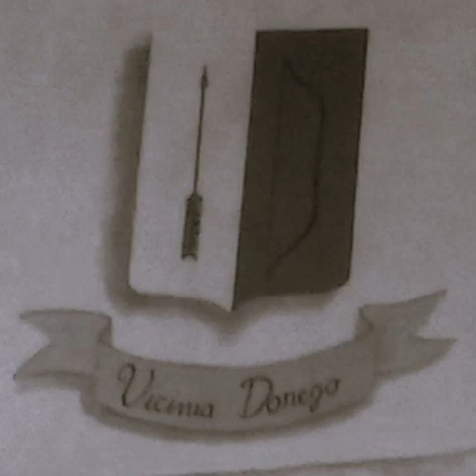A ricordo di Agostino Cristofolini - "El Gosti Marzelin"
VIDEO PRODOTTO DALLA VICINIA DONEGO DI VIGO CAVEDINE - ANNO: 2023

TESTI E VOCE NARRANTE: Gianni Bolognani
MONTAGGIO VIDEO: Jeremik Arroyave
MUSICA E REGISTRAZIONE: Studio MusicIdea di Vincenzo Ganci